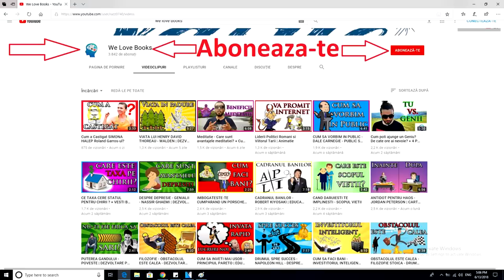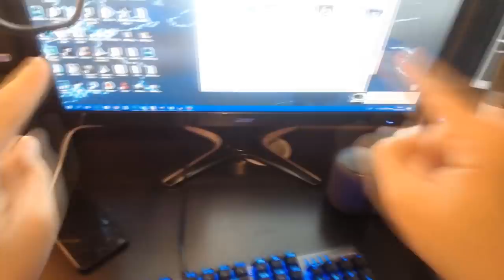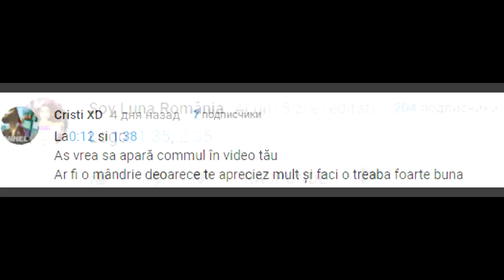PE SCURT, VARA DE COȘMAR